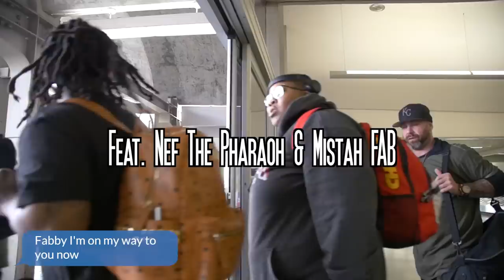Rico Freeman - FIRE (feat. Nef The Pharaoh & Mistah F.A.B) (Official Video)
RicoFreeman & a group of Friends/KansasCity artist travel to the heart of Oakland, right outside of the original Dope Era Store on 45th & Market to shoot this epic video called FIRE with SicWidIt artist NefThePharoah &

@RicoFreeman816 on IG
@illuZion816 on Twitter
@RicoFreemanESQ on Facebook.